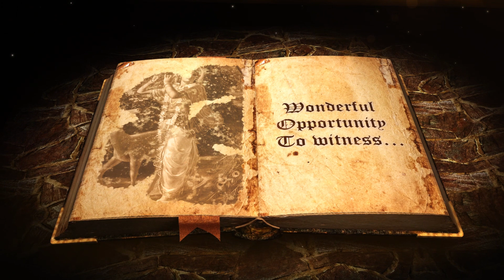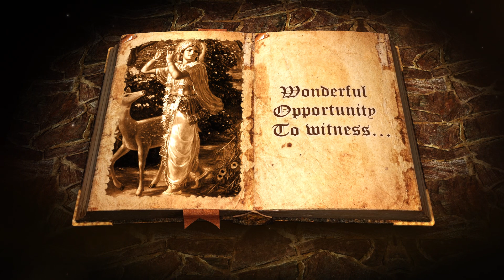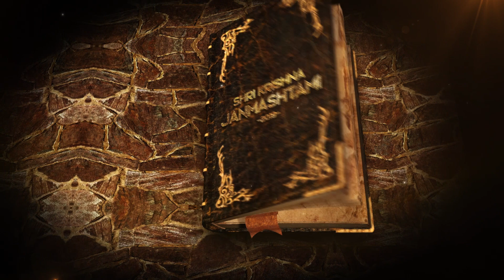Sri Krishna Janmashtami 2019 | Invitation | HKM Mumbai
Hare Krishna!

We cordially invite you & family for SRI KRISHNA JANMASHTAMI festival celebrations on Saturday 24th August, 2019!

Darshan: 6 pm onwards

Venue: Nahar International School, Chandivali, Near Powai, Mumbai.

You will be blessed to do Jhulan Seva to Baby Krishna. You may also bring your children for lots of games and activities.

10.30 pm Maha Kalasha Abhisheka

12 midnight Maha-arati

Come…be part of celebrations and receive blessings!

The auspicious day of the appearance of Lord Krishna is celebrated all over the world as Sri Krishna Janmashtami. It is celebrated on the eighth day of the Krishna Paksha (waning moon) of the month of Shraavan. Krishna, who is the Supreme Personality of Godhead, appeared in Mathura as son of Vasudeva and Devaki.

“As stated in the Bhagavad-gita, the Lord says that His appearance, birth, and activities, are all transcendental, and one who understands them factually becomes immediately eligible to be transferred to the spiritual world. “ – Chapter 3: Birth of Lord Krishna,Krishna Book by His Divine Grace A.C. Bhaktivedanta Swami Prabhupada.

Lord Krishna Himself in Bhagavad gita, Chapter 4 text 8 describes the reason of His appearance as follows:

paritranay sadhunam
vinsaya ca duskrtam
darma-samsthapanrthaya
sambhavami yuge yuge

To deliver the pious and annihilate the miscreants, as well also restablish the principles of religion, I Myself appear millennium after millennium.

Indulge in the true spirit of Janmashtami and experience the blessings for yourself.